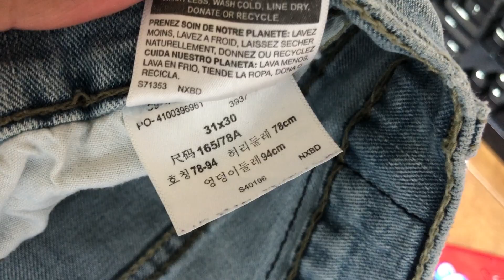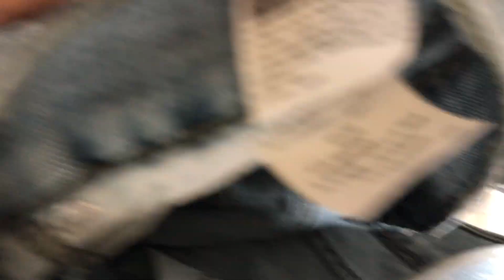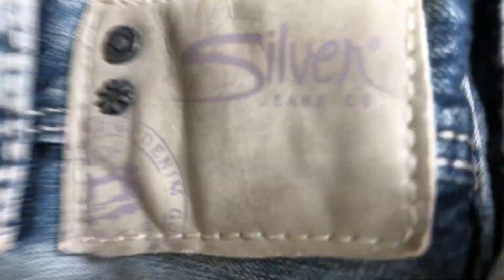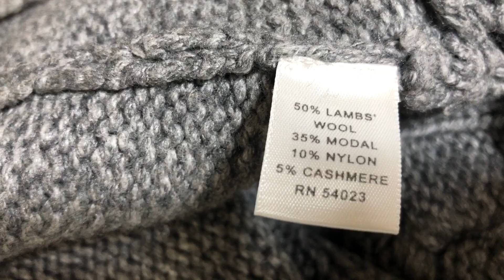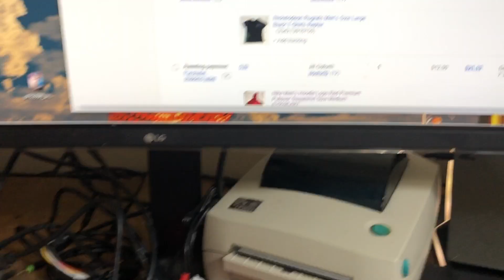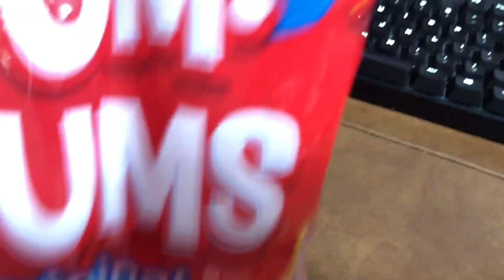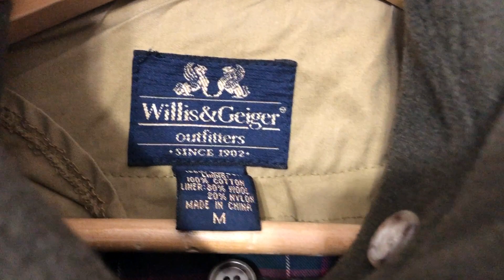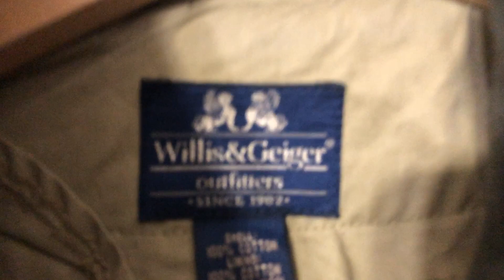New year new sales showing off what sold on Sunday.